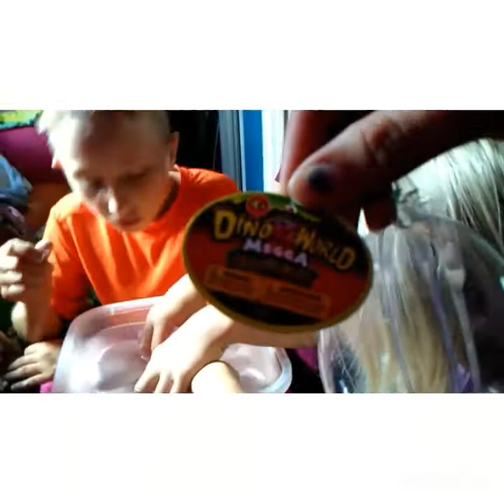Dream Big Vlogs/Mega Dino Eggs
Trying out the Mega Dino Eggs in our Vlog today!